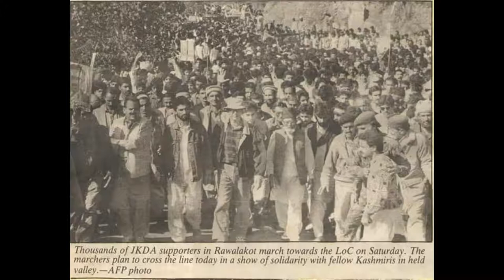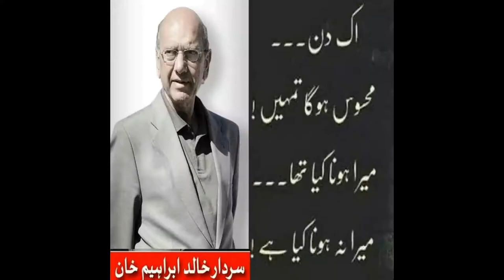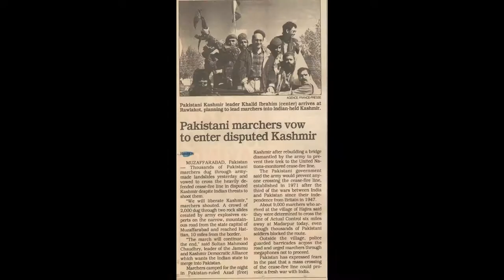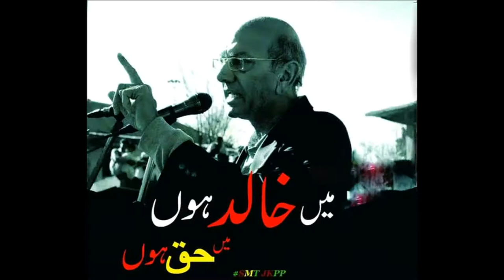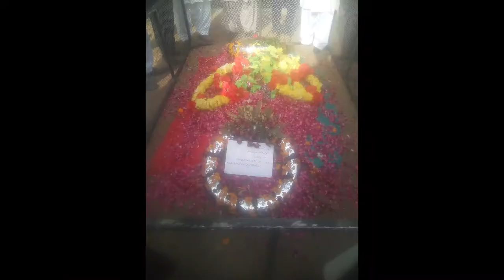Sardar Khalid Ibrahim Khan... Tum Chly Ao Paharon Ki kasam.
A Great Leader of Kashmiri People. He was an inspiration. We lost him on 5th November 2018. His aim and guidelines will always be with us. May his soul Rest in peace.